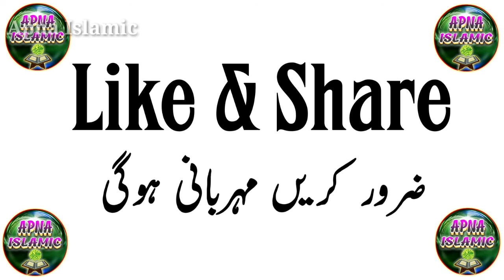Danish Kamal Miftahi | Aakhir Mera Parvar Digar | आखिर मेरा परवर दिगार | apna islamic